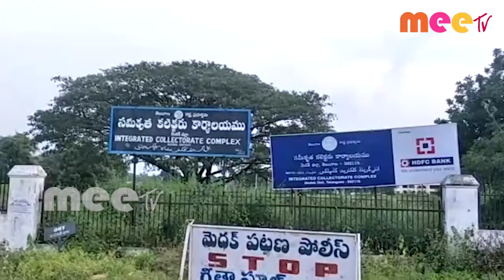మెదక్ కలెక్టరేట్ లో ప్రజా సంఘాలు ధర్నా. \\ 04..06..2020 \\MEETV NEWS